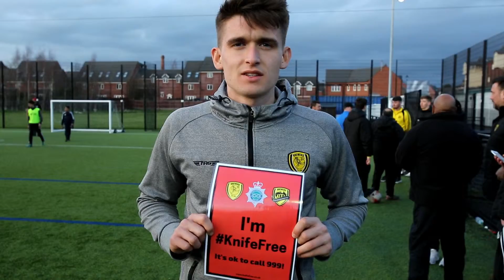BACT Anti Knife-Crime Event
Burton Albion Community Trust joined forces with Staffordshire Police to host an anti-knife crime event in Burton upon Trent at our Friday night Kicks project.

Commonwealth medallist Frazer Clarke, Burton Albion players Ben Fox and Jack Livesey, as well as knife-crime victim Jamie Watson were all in attendance to support the initiative.